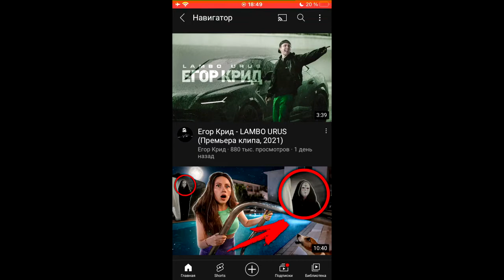Реакция на Егор Крид - Lambo Urus / Ламбо Урус клип / Смотрим Тренды Ютуба / Русский рэп Песни 2021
БАМ! Не ожидали? Новая реакция на клип Егора Крида - Lambo Urus.

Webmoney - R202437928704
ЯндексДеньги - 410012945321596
Payeer - P70335385
Помогите проекту развиться!

Вступайте, весь эксклюзив там!